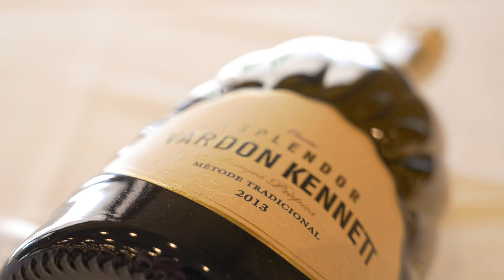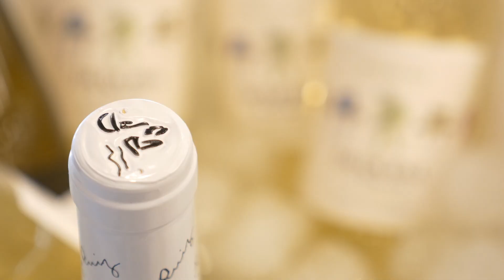Experiencia Verema Marbella 2017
Video resumen de la 1º edición de Verema Marbella que tuvo lugar el pasado lunes 3 de abril, cerrando sus puertas con más de 900 asistentes y más de 60 bodegas expositoras y que contó con la cata de presentación de la mano de Vardon Kennet "con burbujas y altitud".